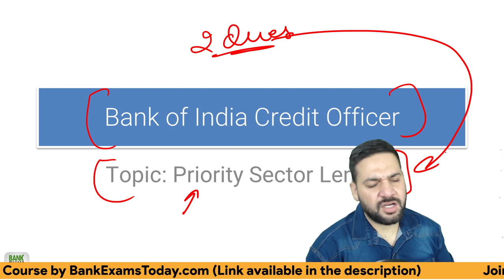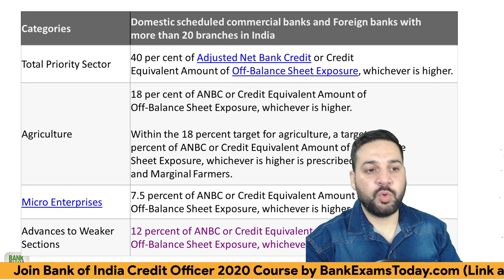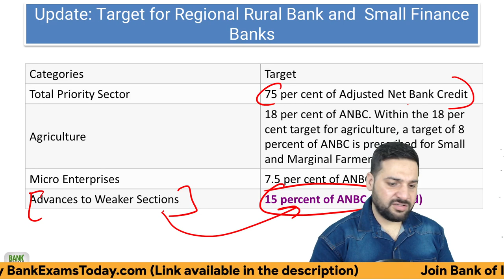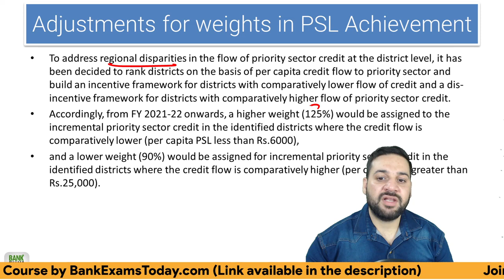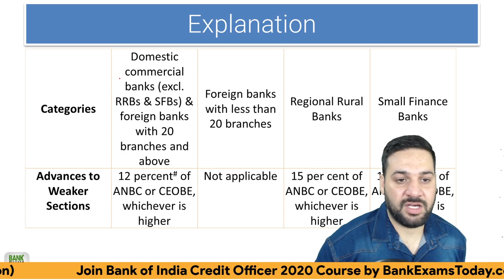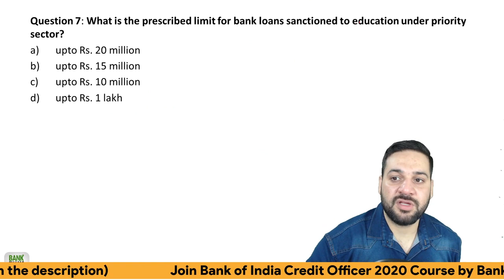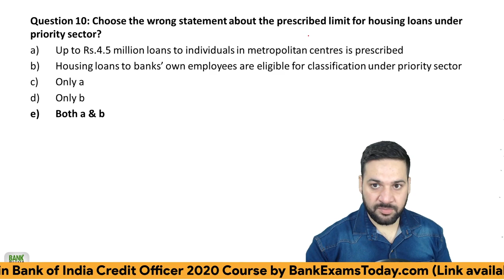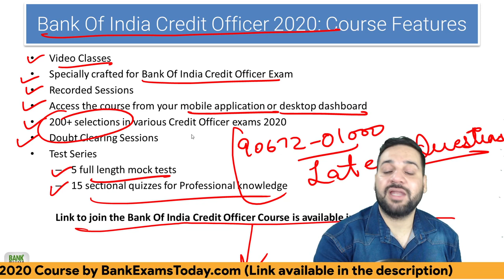Bank of India Credit Officer: Priority Sector Lending